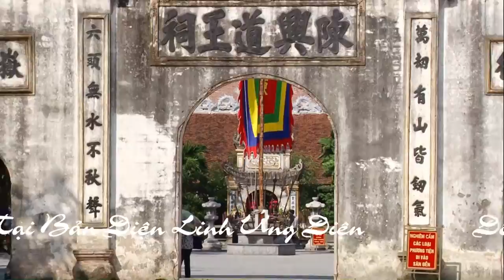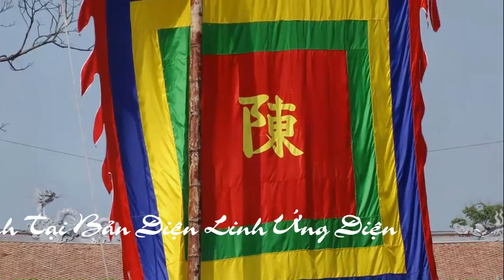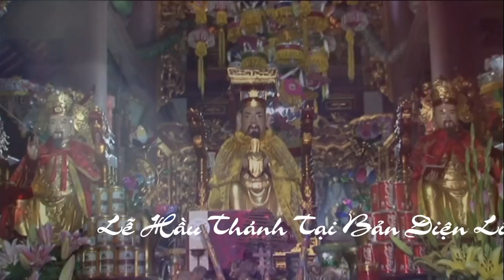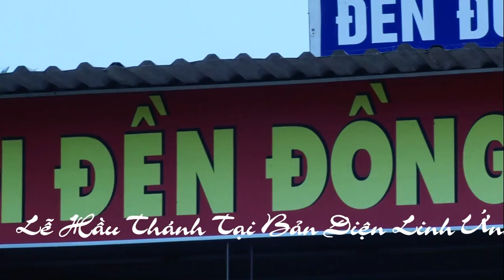Đồng Thầy Hoàng Lý Dẫn Trình Đệ Tử Loan Giá Phụng Hành Tại Linh Ứng Điện p1